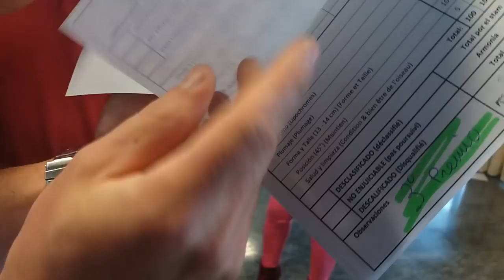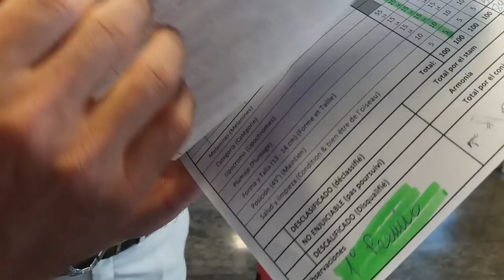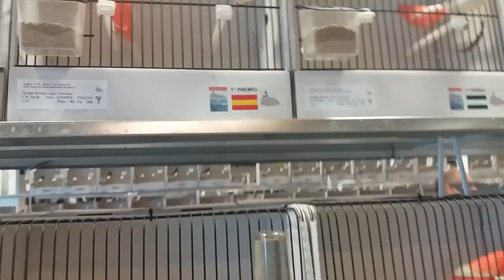1º,2º y 3º en INTERNACIONAL DE MÁLAGA